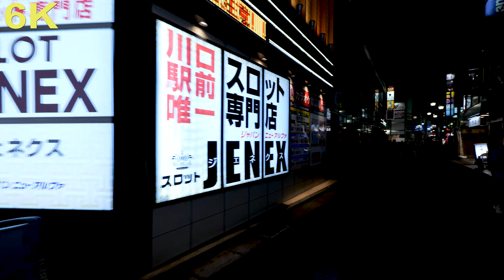6K Video Cycling Saitama Japan From Kawaguchi at night 2020.10.1 埼玉県 川口の夜をサイクリング Panasonic LUMIX S1H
Panasonic LUMIX S1Hミラーレス一眼カメラで6K撮影し5K動画処理した映像です。
パソコン又は大画面で鑑賞する方は5Kに設定してご覧ください
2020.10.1 埼玉県 川口駅周辺繁華街を自転車・徒歩にて撮影しました。
使用カメラはPanasonic LUMIX S1H
使用レンズSIGMA 14mm 単焦点F1.8 DG HSM
ジンバルはDJI Ronin Sです。
編集は編集ソフト Adobe Premiere Pro CC 。